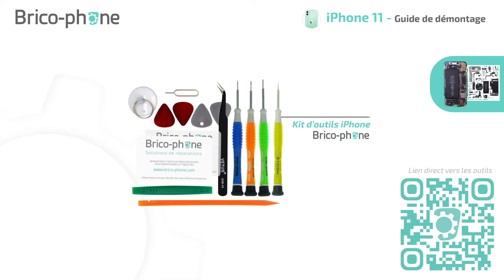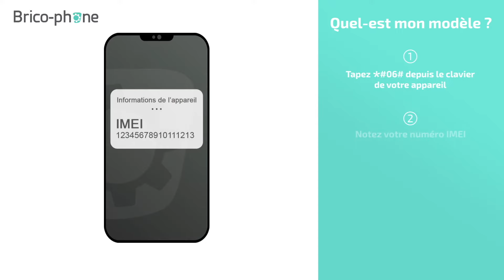Comment réparer l'iPhone 11 : Tuto Brico-Phone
Nous avons démonté pour vous l'iPhone 11 pour vous présenter toutes les réparations possibles sur ce smartphone Apple sortie en 2019.

Vous souhaitez effectuer une réparation sur votre smartphone ?  Nous vous conseillons alors de regarder ce guide de démontage.  Vous allez sans aucune difficulté réussir la remise à neuf de votre iPhone 11.

10% de remise avec le code YOUTUBE

Nous avons attribué une note de réparabilité de 13/20 pour ce téléphone.
14/20 Pour changer l’écran qui comprends la vitre et le LCD
13/20 pour remplacer la batterie
12/20 pour changer le connecteur de charge
08/20 pour remplacer la coque arrière complète
Ce téléphone portable est donc assez facile à réparer, n’hésitez pas à bien chauffer la vitre avant pour enlever plus facilement l’écran, si votre vitre est cassée positionnez un scotch sur celui-ci afin d’éviter toute projection de verre.

Voici le lien pour commander rapidement les pièces détachées pour votre iPhone 11

Pour chaque casse ou panne nous avons une solution, il suffit de vous rendre sur notre site internet d’identifier la panne grâce à notre rubrique diagnostic nous vous indiquerons alors la liste des pièces détachées à remplacer pour réparer votre iPhone 11.
N’oubliez pas de commander le Kit d’outils spécial iPhone qui comprends tous les tournevis nécessaires à votre réparation.

spécialisé dans la réparation de smartphone depuis 2010, nous proposons plus de 1 000 tutoriels de réparations et nos techniciens sont à votre écoute afin de vous guider dans le choix des pièces détachées et également durant votre réparation. Réparer son iPhone n’a jamais été aussi simple grâce à Brico-phone.

0:00 Intro
1:35 Ouvrir l'iPhone 11
3:25 Déconnecter la batterie et l'écran
4:53 Retirer le vibreur (Taptic engine)
6:08 Décoller la batterie
7:44 Retirer le haut-parleur externe et le lecteur de carte Sim
9:24 Retirer le connecteur de charge
11:30 Retirer les caméras
12:45 Retirer la carte mère
13:57 Retirer l'antenne secondaire
14:36 Retirer la nappe WiFi
16:09 Retirer la nappe volume-réseau
17:39 Retirer la nappe power-flash
18:32 Décoller la nappe de charge par induction
19:28 Démonter l'écran
23:26 Conclusion et fin

● NOUS SUIVRE ●